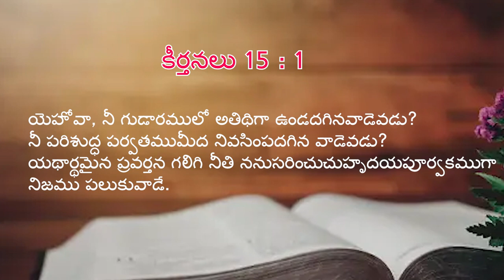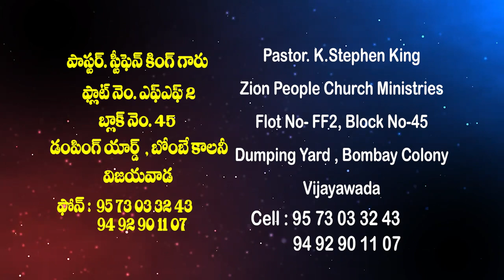29 03 2024 Stephen King garu అంశం : ఈ ప్రకారం చేయువాడు ఎన్నడును కదల్చబడడు